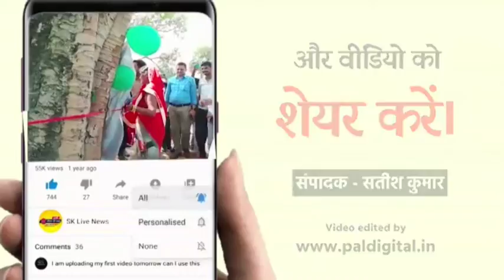*एक हफ्ते पहले ही पीएम नरेंद्र मोदी ने किया था शुभारंभ और यह क्या हो गया...*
*जालौन -*

धंस गई बुंदेलखंड एक्‍सप्रेस वे की सड़क।

*एक हफ्ते पहले ही पीएम नरेंद्र मोदी ने किया था शुभारंभ ...*

जालौन तहसील क्षेत्र के छिरिया सलेमपुर के पास बुंदेलखंड एक्सप्रेस वे की सड़क धंस गई।

जिसमें एक कार फंसकर क्षतिग्रस्त हो गई। क्षतिग्रस्त सड़क की मरम्मत के लिए जेसीबी मशीन पहुंची है। इस घटना से हड़कंप मचने के बाद अधिकारियों ने जांच के आदेश दे दिए हैं। *सोशल मीडिया* पर लोग एक्‍सप्रेस वे की गुणवत्‍ता पर भी सवाल उठा रहे हैं।